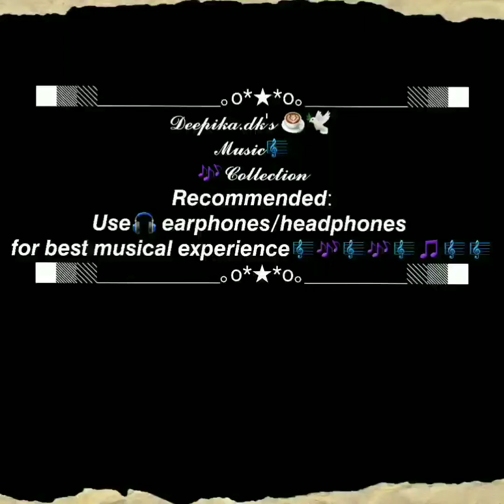𝐉𝐚 𝐌𝐚𝐢𝐧 𝐓𝐨𝐬𝐞 𝐍𝐚𝐚𝐡𝐢 𝐁𝐨𝐥𝐨𝐧" 𝐕𝐨𝐜𝐚𝐥𝐬 𝐛𝐲 𝐓𝐡𝐞 𝐋𝐞𝐠𝐞𝐧𝐝𝐚𝐫𝐲 𝐌𝐮𝐤𝐡𝐭𝐚𝐫 𝐁𝐞𝐠𝐮𝐦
"𝐘𝐚𝐝𝐢 𝐡𝐫𝐢𝐝𝐚𝐲 𝐦𝐞𝐢𝐧 𝐬𝐚𝐜𝐡𝐜𝐡𝐚 𝐩𝐫𝐞𝐦 𝐡𝐨 𝐭𝐨 𝐩𝐫𝐚𝐭𝐞𝐞𝐤𝐬𝐡𝐚 𝐤𝐚 𝐡𝐚𝐫 𝐬𝐡𝐚𝐧 𝐚𝐧𝐚𝐧𝐝 𝐝𝐞𝐭𝐚 𝐡𝐚𝐢.""𝐏𝐫𝐞𝐦 𝐤𝐚 𝐩𝐞𝐡𝐥𝐚 𝐜𝐡𝐚𝐫𝐚𝐧 𝐯𝐲𝐚𝐤𝐮𝐥𝐭𝐚 𝐡𝐚𝐢 𝐣𝐨 𝐚𝐚𝐩𝐤𝐨 𝐚𝐚𝐩𝐤𝐞 𝐩𝐫𝐞𝐦 𝐤𝐞 𝐤𝐚𝐫𝐞𝐞𝐛 𝐥𝐚𝐚𝐭𝐢 𝐡𝐚𝐢.""𝐒𝐚𝐜𝐜𝐡𝐞 𝐩𝐫𝐞𝐦 𝐤𝐢 𝐤𝐨𝐢 𝐬𝐚𝐦𝐚𝐩𝐭𝐢 𝐭𝐢𝐭𝐡𝐢 𝐧𝐚𝐡𝐢 𝐡𝐨𝐭𝐢, 𝐬𝐚𝐧𝐲𝐨𝐠 𝐚𝐮𝐫 𝐯𝐢𝐲𝐨𝐠 𝐲𝐞 𝐝𝐨𝐧𝐨 𝐡𝐢 𝐚𝐰𝐚𝐬𝐭𝐡𝐚 𝐦𝐞 𝐬𝐚𝐦𝐚𝐚𝐧 𝐫𝐞𝐡𝐭𝐚 𝐡𝐚𝐢."
𝐊𝐫𝐢𝐬𝐡𝐧𝐚’𝐬 𝐥𝐨𝐯𝐞 𝐟𝐨𝐫 𝐑𝐚𝐝𝐡𝐚 𝐢𝐬 𝐬𝐨𝐦𝐞𝐭𝐡𝐢𝐧𝐠 𝐧𝐨𝐭 𝐦𝐚𝐧𝐲 𝐨𝐟 𝐮𝐬 𝐜𝐚𝐧 𝐜𝐨𝐦𝐩𝐫𝐞𝐡𝐞𝐧𝐝 𝐞𝐯𝐞𝐧 𝐭𝐨𝐝𝐚𝐲. 𝐈𝐧 𝐭𝐡𝐞 𝐚𝐛𝐨𝐯𝐞 𝐥𝐨𝐯𝐞 𝐪𝐮𝐨𝐭𝐞, 𝐡𝐞 𝐬𝐚𝐲𝐬, ‘𝐈𝐟 𝐭𝐡𝐞𝐫𝐞 𝐢𝐬 𝐭𝐫𝐮𝐞 𝐥𝐨𝐯𝐞 𝐢𝐧 𝐭𝐡𝐞 𝐡𝐞𝐚𝐫𝐭, 𝐞𝐯𝐞𝐫𝐲 𝐦𝐨𝐦𝐞𝐧𝐭 𝐨𝐟 𝐰𝐚𝐢𝐭𝐢𝐧𝐠 𝐟𝐨𝐫 𝐲𝐨𝐮𝐫 𝐛𝐞𝐥𝐨𝐯𝐞𝐝 𝐠𝐢𝐯𝐞𝐬 𝐣𝐨𝐲.’ 𝐓𝐡𝐞 𝐟𝐢𝐫𝐬𝐭 𝐬𝐭𝐚𝐠𝐞 𝐨𝐟 𝐥𝐨𝐯𝐞 𝐢𝐬 𝐚 𝐝𝐢𝐬𝐭𝐮𝐫𝐛𝐚𝐧𝐜𝐞 𝐭𝐡𝐚𝐭 𝐛𝐫𝐢𝐧𝐠𝐬 𝐲𝐨𝐮 𝐜𝐥𝐨𝐬𝐞𝐫 𝐭𝐨 𝐲𝐨𝐮𝐫 𝐥𝐨𝐯𝐞. 𝐈𝐟 𝐲𝐨𝐮 𝐝𝐨𝐧’𝐭 𝐠𝐞𝐭 𝐝𝐢𝐬𝐭𝐮𝐫𝐛𝐞𝐝 𝐛𝐲 𝐭𝐡𝐞 𝐚𝐛𝐬𝐞𝐧𝐜𝐞 𝐨𝐫 𝐭𝐡𝐨𝐮𝐠𝐡𝐭𝐬 𝐨𝐟 𝐬𝐨𝐦𝐞𝐨𝐧𝐞, 𝐲𝐨𝐮 𝐚𝐫𝐞 𝐧𝐨𝐭 𝐭𝐫𝐮𝐥𝐲 𝐢𝐧 𝐥𝐨𝐯𝐞."𝐓𝐫𝐮𝐞 𝐥𝐨𝐯𝐞 𝐡𝐚𝐬 𝐧𝐨 𝐞𝐧𝐝 𝐝𝐚𝐭𝐞. 𝐂𝐨𝐢𝐧𝐜𝐢𝐝𝐞𝐧𝐜𝐞 𝐚𝐧𝐝 𝐝𝐢𝐬𝐜𝐨𝐧𝐧𝐞𝐜𝐭𝐢𝐨𝐧 𝐫𝐞𝐦𝐚𝐢𝐧 𝐭𝐡𝐞 𝐬𝐚𝐦𝐞 𝐢𝐧 𝐛𝐨𝐭𝐡.”

█▓▒＿＿＿＿＿＿｡o*★*o｡＿＿＿＿＿▒▓█
𝓓𝓮𝓮𝓹𝓲𝓴𝓪.𝓭𝓴'𝓼 ☕🕊 𝓜𝓾𝓼𝓲𝓬🎼🎶𝓒𝓸𝓵𝓵𝓮𝓬𝓽𝓲𝓸𝓷
𝙍𝙚𝙘𝙤𝙢𝙢𝙚𝙣𝙙𝙚𝙙:𝙐𝙨𝙚🎧 𝙚𝙖𝙧𝙥𝙝𝙤𝙣𝙚𝙨/𝙝𝙚𝙖𝙙𝙥𝙝𝙤𝙣𝙚𝙨 𝙛𝙤𝙧 𝙗𝙚𝙨𝙩 𝙢𝙪𝙨𝙞𝙘𝙖𝙡 𝙚𝙭𝙥𝙚𝙧𝙞𝙚𝙣𝙘𝙚🎼🎶🎼🎶🎼🎵🎼🎼
█▓▒＿＿＿＿＿＿｡o*★*o｡＿＿＿＿＿▒▓█

𝐑𝐚𝐚𝐠~𝐓𝐡𝐢𝐬 𝐢𝐬 𝐝𝐚𝐝𝐫𝐚 𝐨𝐧 𝐦𝐚𝐝𝐡𝐲𝐚𝐦 𝐛𝐡𝐚𝐢𝐫𝐚𝐯𝐢 𝐫𝐚𝐚𝐠 𝐚𝐧𝐝 𝐭𝐡𝐞 𝐭𝐚𝐚𝐥 𝐩𝐥𝐚𝐲𝐞𝐝 𝐢𝐬 𝐚𝐥𝐬𝐨 𝐝𝐚𝐝𝐫𝐚.𝗧𝗿𝘂𝗹𝘆 𝗮𝗻 𝗲𝘅𝘁𝗿𝗮𝗼𝗿𝗱𝗶𝗻𝗮𝗿𝘆 & 𝗠𝗮𝗷𝗲𝘀𝘁𝗶𝗰 𝗿𝗲𝗻𝗱𝗶𝘁𝗶𝗼𝗻
𝕸𝖚𝖐𝖍𝖙𝖆𝖗 𝕭𝖊𝖌𝖚𝖒 𝖙𝖗𝖆𝖎𝖓𝖊𝖉 𝖍𝖊𝖗 𝖞𝖔𝖚𝖓𝖌𝖊𝖗 𝖘𝖎𝖘𝖙𝖊𝖗 𝕿𝖍𝖊 𝕼𝖚𝖊𝖊𝖓 𝖔𝖋 𝕲𝖍𝖆𝖟𝖆𝖑 𝕱𝖆𝖗𝖎𝖉𝖆 𝕶𝖍𝖆𝖓𝖚𝖒 𝖆𝖓𝖉 𝕿𝖔𝖕 𝕻𝖆𝖐𝖎𝖘𝖙𝖆𝖓𝖎 𝖘𝖎𝖓𝖌𝖊𝖗 𝕹𝖆𝖘𝖊𝖊𝖒 𝕭𝖊𝖌𝖚𝖒. 𝕾𝖍𝖊 𝖆𝖑𝖘𝖔 𝖒𝖊𝖓𝖙𝖔𝖗𝖊𝖉 𝖆𝖓𝖉 𝖙𝖗𝖆𝖎𝖓𝖊𝖉 𝖋𝖆𝖒𝖔𝖚𝖘 𝕻𝖆𝖐𝖎𝖘𝖙𝖆𝖓𝖎 𝖋𝖎𝖑𝖒 𝖘𝖙𝖆𝖗 𝕽𝖆𝖓𝖎, 𝕾𝖍𝖊 𝖜𝖆𝖘 𝖒𝖆𝖗𝖗𝖎𝖊𝖉 𝖙𝖔 𝖙𝖍𝖊 𝕴𝖓𝖉𝖎𝖆𝖓 𝕾𝖍𝖆𝖐𝖊𝖘𝖕𝖊𝖆𝖗𝖊 𝖑𝖊𝖌𝖊𝖓𝖉𝖆𝖗𝖞 𝖀𝖗𝖉𝖚 𝖉𝖗𝖆𝖒𝖆𝖙𝖎𝖘𝖙 𝕬𝖌𝖍𝖆 𝕳𝖆𝖘𝖍𝖆𝖗 𝕶𝖆𝖘𝖍𝖒𝖎𝖗𝖎.
𝕿𝖔 𝖐𝖓𝖔𝖜 𝖒𝖔𝖗𝖊 𝖆𝖇𝖔𝖚𝖙 𝖙𝖍𝖊 𝖑𝖊𝖌𝖊𝖓𝖉 𝖕𝖑𝖟 𝖈𝖍𝖊𝖈𝖐 𝖙𝖍𝖊